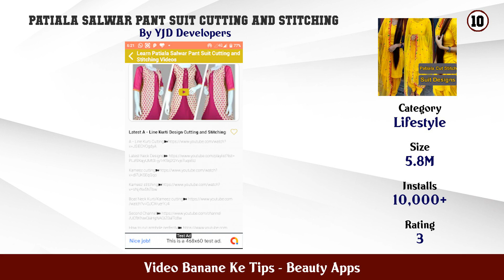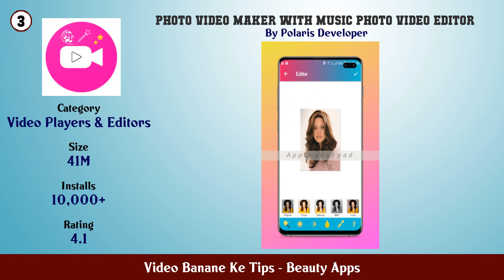Top 10 Video Banane Ke Tips Android Apps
In this video we have listed Top Video Banane Ke Tips Android Apps. This video is for information and reference purpose only.